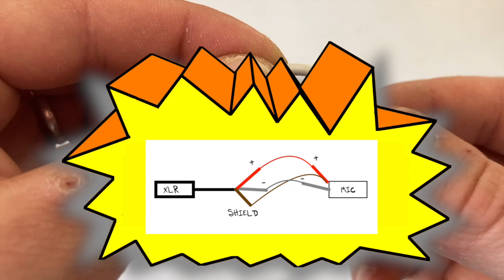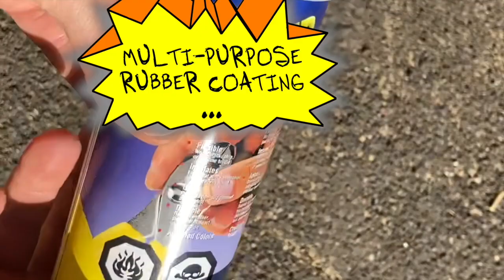DIY - Hydrophone - How to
In this video I show you how I made my own DIY Hydrophone. Hydrophones are not cheap so I tried to create one on the cheap. I think it turned out not too bad!